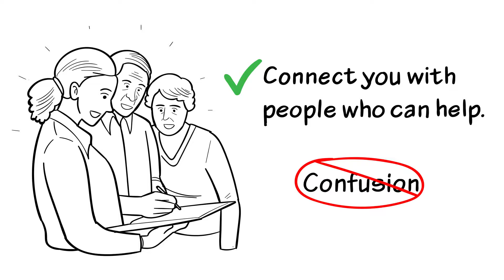Honeycomb Lane - About Us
Honeycomb Lane provides consulting services and educational resources to aging homeowners and their loved ones. Honeycomb Lane is your first point of contact whether you are downsizing your home, managing a family estate or planning for safe aging-in-place.